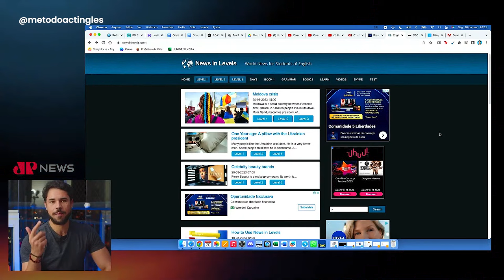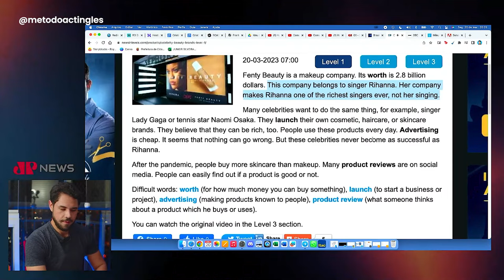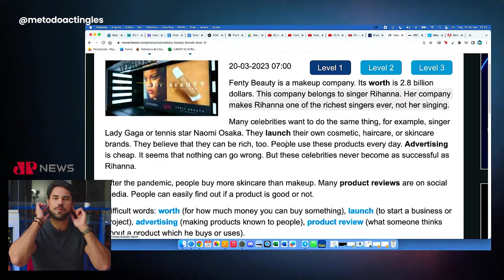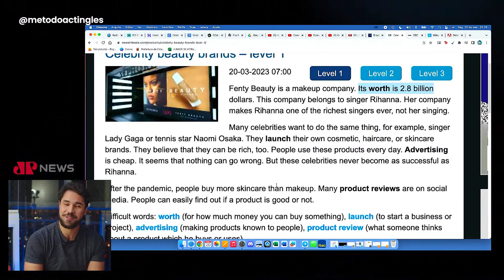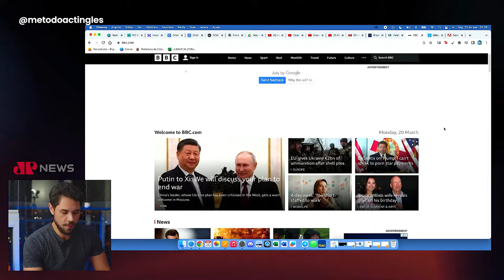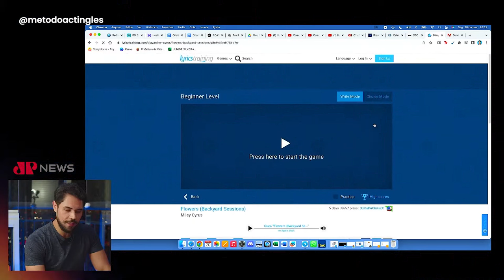SITES GRATUITOS PARA ESTUDAR INGLÊS!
✅ Continue aprendendo no meu site!